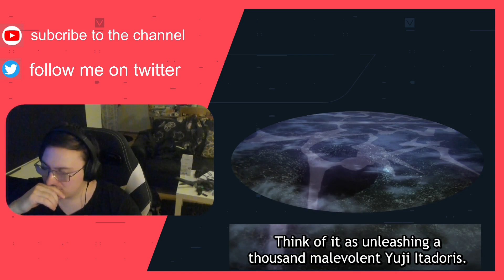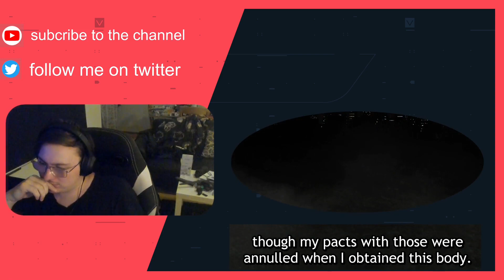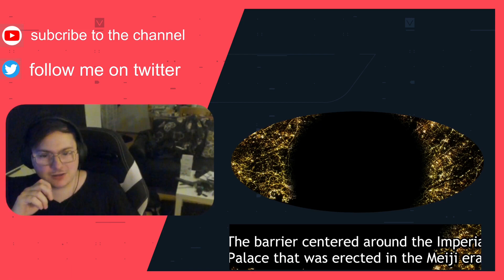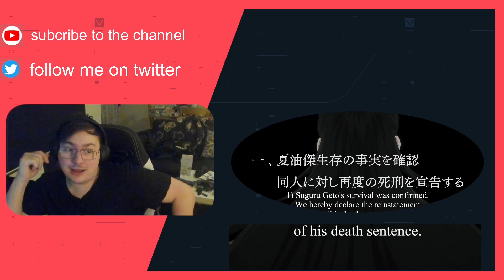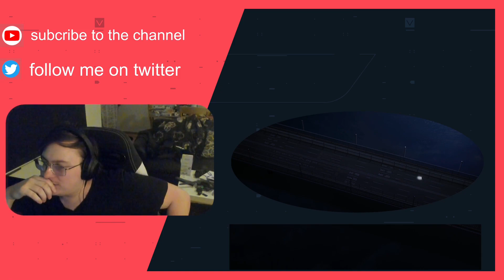Jujutsu Kaisen Episode 2x23 Shibuya Incident Gate, Close Reaction